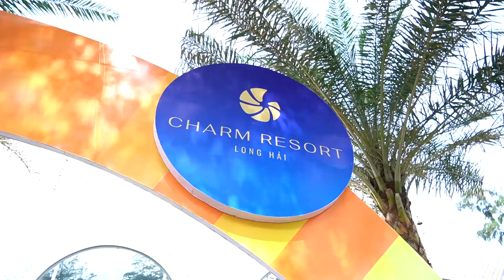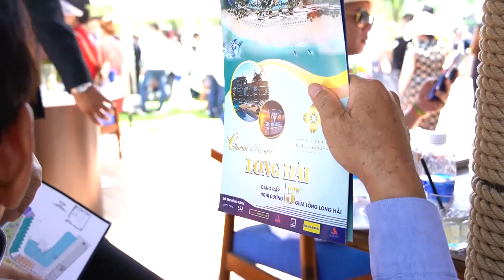TỔ ẤM ĐẸP XINH - HTV7